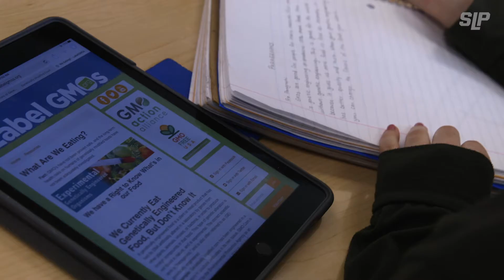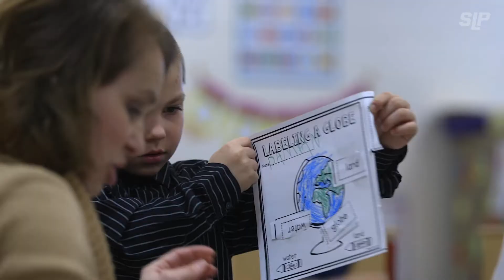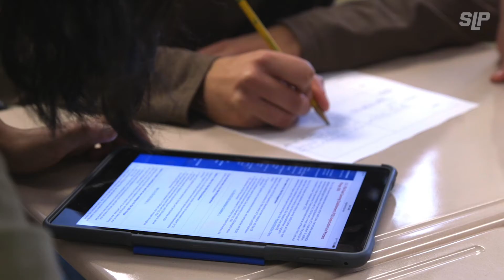Spring Lake Park Personalized Learning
To help parents and community members understand personalized learning and how it is being implemented in school districts, Captivate partnered with Spring Lake Park Schools to create a series of both interview based and animated videos. In this animated video, narrations by James Rickabaugh are emphasized with motion graphics to show why teaching and learning need to change